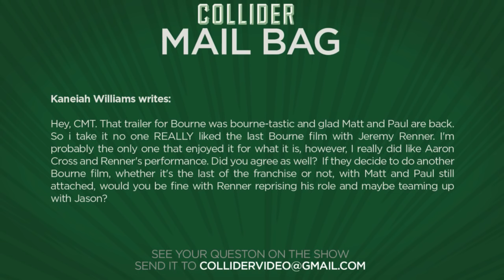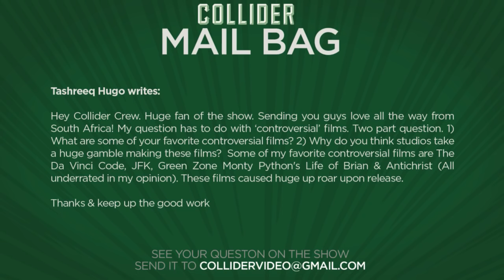Collider Movie Talk - Michael Keaton No Longer Part Of Spider-Man Homecoming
On this episode of Collider Movie Talk (April 22nd, 2016) Dennis Tzeng, Kristian Harloff, Clarke Wolfe, discuss the following:

-Michael Keaton drops out of Spider-Man Homecoming

-Emilia Clarke says she will not play Sarah Connor again in Terminator

-Sherlock Holmes 3 might shoot later this year

-Alfonso Cuaron joins WB’s Jungle Book Origins as consultant

-Trailer for The Founder drops

-Hasbro creates shared universe writers room

-Mail Bag

Just as it was announced that Robert Downey Jr. would be joining Tom Holland in Spider-Man Homecoming, Deadline dropped the news that Michael Keaton would no longer be a part of the movie. The actor was announced last week as in discussions to play the villain in the movie, with many reports speculating that it would be as Vulture, one of Spider-Man’s arch enemies.  The report gave no reason as to why Keaton left.

Fans hoping to see Game of Thrones’ Emilia Clarke reprise the role of Sarah Connor moving forward after last year's Terminator Genisys, prepare to be disappointed. In a short interview with Comingsoon.net, Clarke was asked about reprising her role in future Terminator movies and her answer was short and to the point: "No. Can I say that? It's okay. No. Uh-uh. But I have some very different roles coming up."

A third movie in the Sherlock Holmes series from director Guy Ritchie has been in development a long time, with the three main players made up of Ritchie, Robert Downey Jr. and Jude Law all saying they would return once they come up with a story worth telling. During an interview with the Shortlist, Robert Downey Jr. revealed that movement is happening on Sherlock Holmes 3 at this very moment.

It appears that Warner Bros. is a little worried about the box office success of Disney’s Jungle Book so they’ve turned to one of their Oscar winning directors to come in for some help. THR is reporting that Gravity director Alfonso Cuaron has now joined The Jungle Book as a “consultant,” with the article explaining that it’s “a Hollywood term that encompasses a lot of vague tasks from assisting in directing to even post-production work.”

The Weinstein Company has released the first The Founder trailer starring Michael Keaton as Ray Kroc Kroc the savvy businessman who stole the idea for McDonald’s and made his fortune on it. Directed by The Blind Side and Saving Mr. Banks helmer John Lee Hancock, the film stars Michael Keaton as Ray along with Nick Offerman, Linda Cardellini, Laura Dern, BJ Novak, and John Caroll Lynch and opens in theaters on August 5th.

Last year, Paramount created a writer’s room to create a shared universe of Transformers movies, led by Oscar winner Akiva Goldsman. Now, the studio is creating the same process for a different franchise: the Hasbro Cinematic Universe. According to a report from THR, the new group of writers will create a series of interconnected films based on properties such as a rebooted G.I. Joe movie, Micronauts, Visionaries, and M.A.S.K..

MAIL BAG